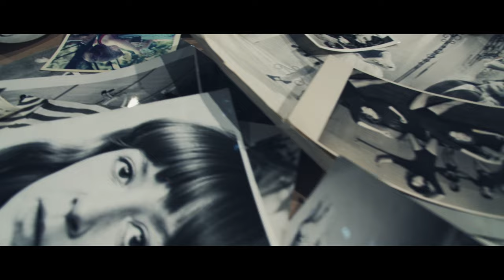Lucija Serbedzija - Vrijeme za istine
Lucija Šerbedžija - Vrijeme za istine

Glazba: Branko Markota
Tekst: Lucija Šerbedžija
Aranžman: Branko Markota i Zvonimir Dusper - Dus
Produkcija, miks i mastering: Zvonimir Dusper - Dus
Snimljeno: OMM PRODUCTION Studio
Borna Šercar - bubanj
Branko Markota - bas, gitare
Zvonimir Dusper Dus - klavijature
Ana Marija Šir - violina, viola
Matea Majerle - prateći vokal
Danijela Večerinović - prateći vokal

Redatelj: Danilo Šerbedžija
Snimatelj, montažer: Mario Borščak

Vrijeme za istine

Jednom ćeš pitati pa gdje su nestali
Ljudi ti o kojima si pričala
Jednom ćeš reći mi zašto si lagala
Dobro znam šta teta radi kod kontejnera

Ljubavi, nemoj se ljutiti
Htjela sam najbolje, tebe zaštititi
Ljubavi, molim oprosti mi
Jer sam ćeš shvatiti

Kad dođe vrijeme
Vrijeme za istine
Kad dođe vrijeme
Vrijeme za istine

Jednom ćeš reći mi, znam što si radila
Zašto si plakala krajem mjeseca
Znam da ćeš postati dobri ljudi ti
Što su nestali, o kojima sam pričala

Ljubavi, budi sretan ti
I ne zaboravi disati
Tako su rekli mi, mene naučili

A dođe vrijeme
Vrijeme za istine
A ono dođe vrijeme
Vrijeme za istine
A uvijek dođe
Vrijeme za istine
Da da dođe
Vrijeme za istine